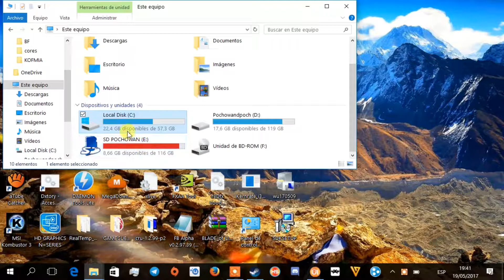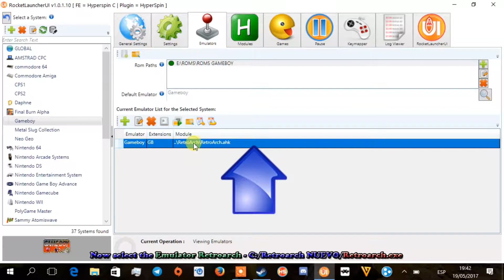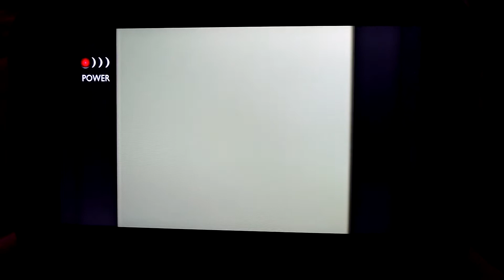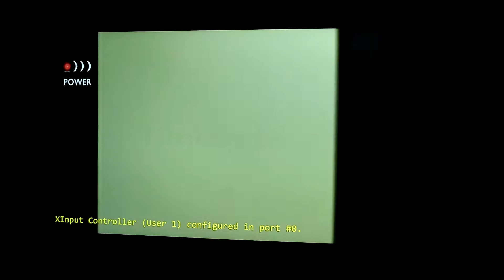GPD Win (Hyperspin) [GameBoy Pack] [Download] [FIX Button layout]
Hyperspin en GPD Win [Nintendo GameBoy]

Extract in C:/ (Replace files)

Download fix save state + Aspect Ratio 4:3 - 16:9

You can not download by Mega o Zippyshare?

CPU: Z8750 (Cherry Trail)
GPU: Intel HD Graphics 405
RAM: 4 Gb